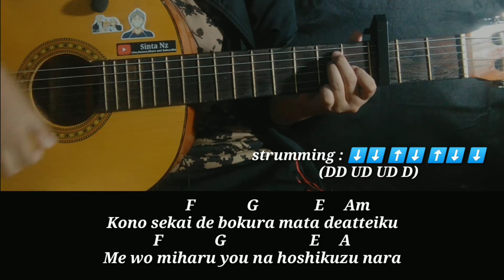Tutorial Guitar (Uragawa No Sonzai) - ギヴン - うらがわの存在(given ova) || Easy Chords !!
Chord uragawa no sonzai given ova tutorial guitar

Enjoyyyyy😁

chord:

C                               F
Boku no mitenai sono toki ni mo
           Dm                  G                    C
Kimi no hibi wa tashika ni sonzai shite
            F                  G           E       Am
Boku kara wa mienai shiranai tokoro de
                   Dm             G         C
Kimi wa naiteta no kamo shirenai

                         F
Mune wo eguru you na
        G                Em            Am
kanashii wakare wo shita
             F             G              Em    Am
Kono sekai de bokura mata deatteiku
         F             G                     E     A
Me wo miharu you na

hoshikuzu nara
  Dm                                  G
Aozora no naka demo hikatteiru

Am                    F
Uragawa no sonzai
     G                   E               Am
Bokura wa marukkiri chigau
                      D
Dakara sono subete
      Dm            G
wakatte agerarenai
Am                   F
Demo daiji na sonzai
        G                 E         Am
Chigau kara sasaeaeru
    D                          Dm
Tarinai tokoro wo kimi ga
            G                   C
hamidashite kureru